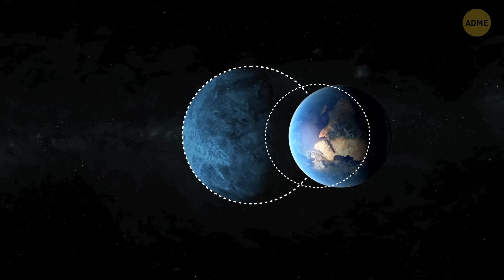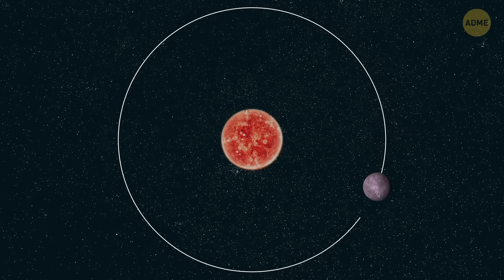НАСА обнаружило суперземлю совсем рядом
Недавно NASA обнаружило захватывающую новую планету, называемую "Супер-Земля", и она не так уж далеко от нас в астрономических терминах! Эта планета больше Земли, но меньше Нептуна, и ученые считают, что на ней даже может быть вода, что невероятно важно для жизни. Она расположена в соседней звездной системе, всего в 37 световых годах, что делает её одной из ближайших планет своего рода. Интересно то, что она вращается вокруг своей звезды в "обитаемой зоне", где температуры могут позволить существование жидкой воды. Ученые действительно заинтересованы в том, какова может быть атмосфера на этой планете и может ли она вообще поддерживать жизнь. Это открытие приближает нас на один шаг ближе к исследованию планет за пределами нашей Солнечной системы!